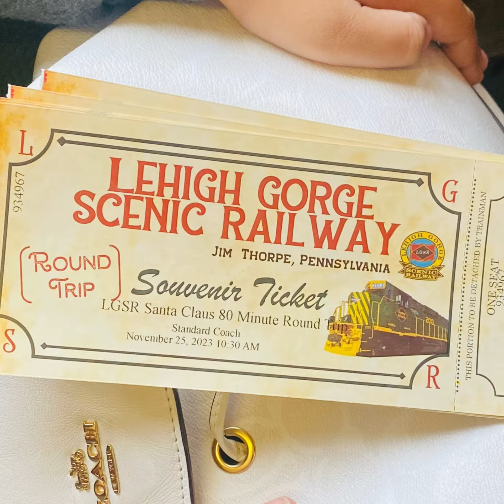Beautiful Jim Thorpe aartandcraft #@Azeenblog